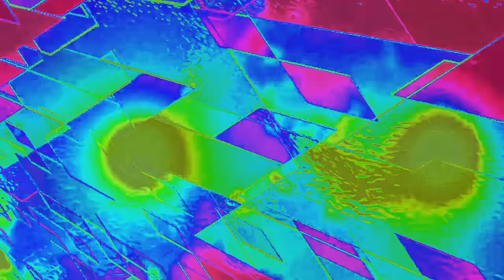SECRET PASSAGEWAY - LEOPARD MOTH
(from the upcoming album SABERTRUTH)